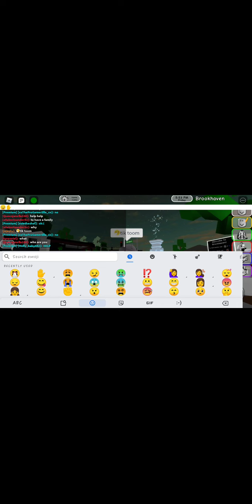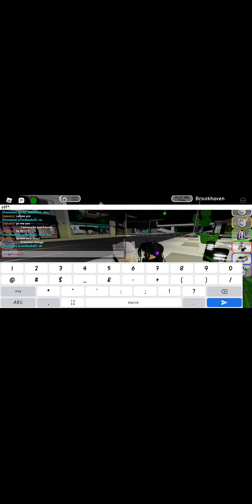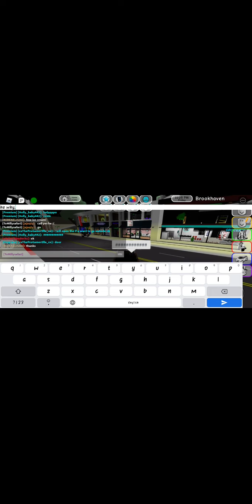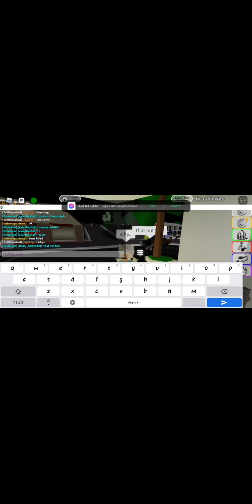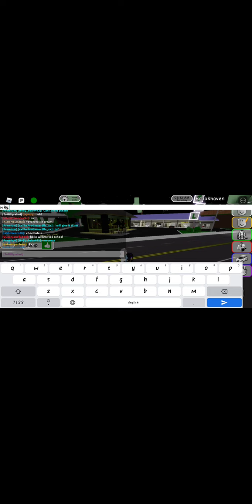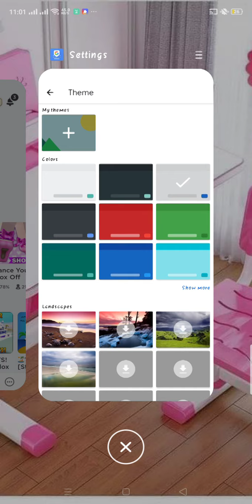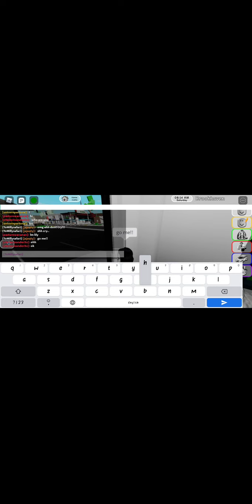mikaldue playing roblox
she's deaf. silent vlogger